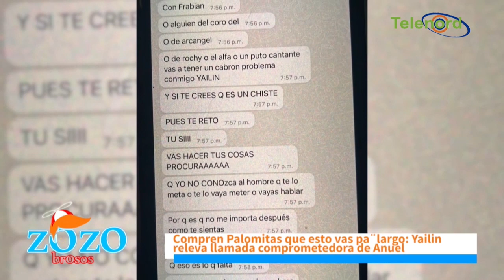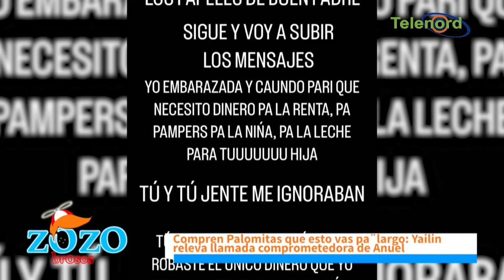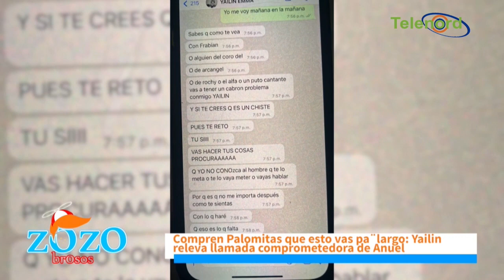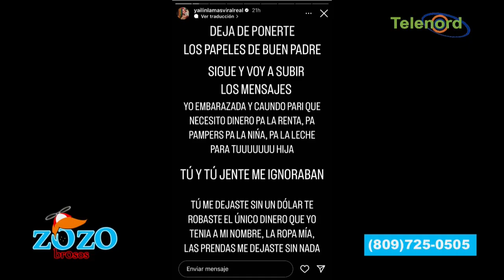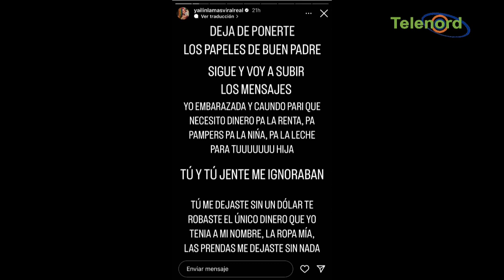"No se porque Yailin expone la hija de Anuel juntos Tekachi sabiendo ella que ellos son enemigos"